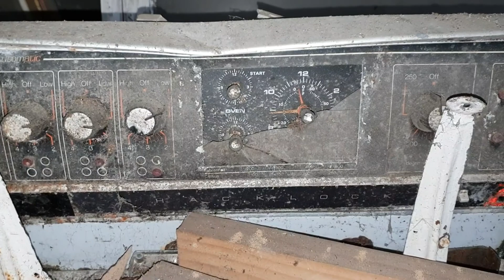A Diamond In The Rough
GUEST EXPLORERS
KIWIANA LINKS
Kiwiana Crew Instagrams
Izeak

A huge THANKS to all our viewers for taking the time to watch our content.
It means more than you know!
We put a lot of time and effot into producing our videos so if you think a friend or family member might like what we do then why not share our channel with them, You never know they might like it .